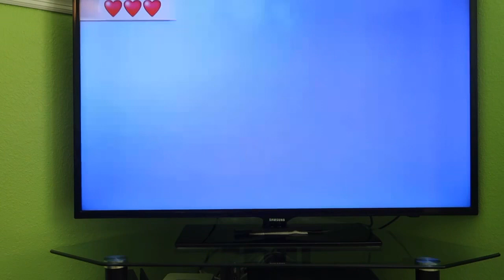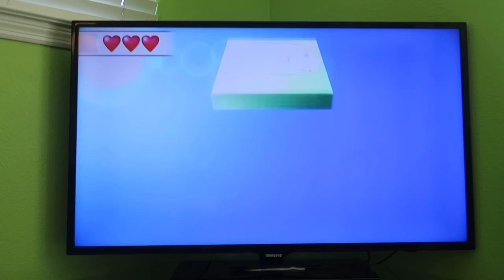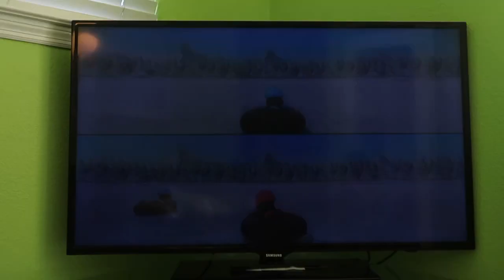Wii Party U 60fps - Bridge Burners (BJ 2.0 and Mike) (READ DESCRIPTION)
DON'T FORGET TO READ THE DESCRIPTION!

If you're wondering who the second Mii is, it's actually the Mii I made for my male cousin! I controlled 2 Miis once again in Bridge Burners from Wii Party U! Watch in 60fps.